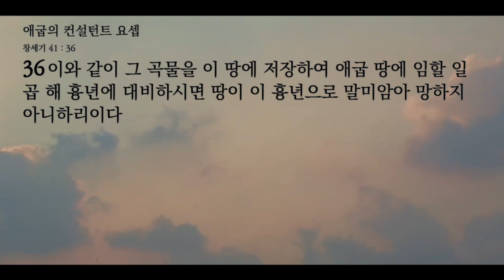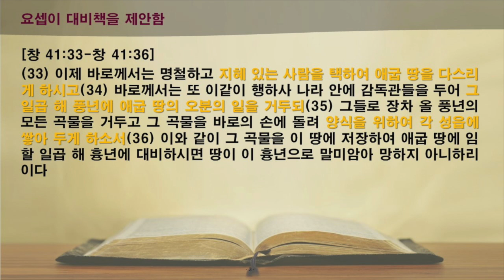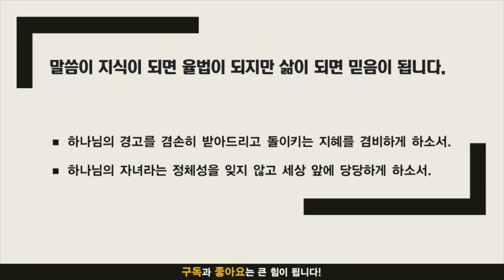주만나 묵상노트 ㅣ 애굽의 컨설턴트 요셉 (창세기 41:25-36)